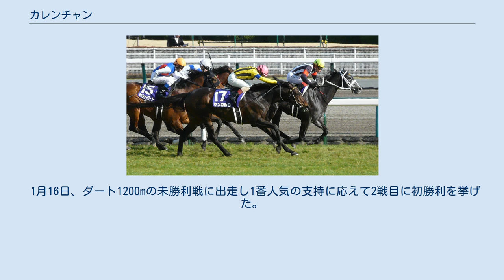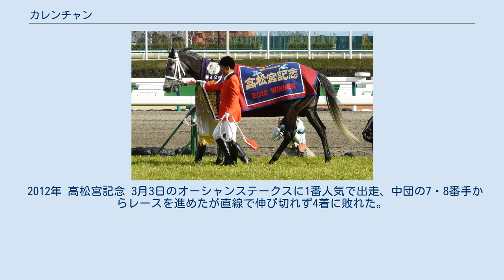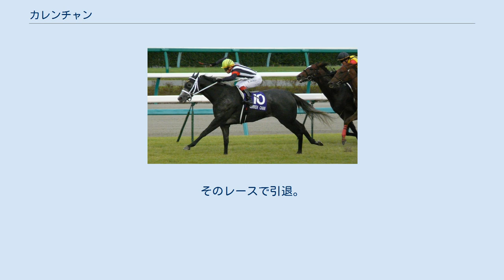カレンチャン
カレンチャン（英：Curren Chan、香：真機伶）は、日本中央競馬会 (JRA) に登録されている競走馬である。
馬名は冠名（馬主の娘の名）＋愛称より。
おもな勝ち鞍は2011年のスプリンターズステークス、2012年の高松宮記念。
 12月26日、阪神競馬場で行われた、ダート1200mの新馬戦に武豊が騎乗してデビュー、1番人気に支持されたが2着に敗れる。
 1月16日、ダート1200mの未勝利戦に出走し1番人気の支持に応えて2戦目に初勝利を挙げた。
続く2月7日、萌黄賞に2番人気に支持されて出走し、好位追走から直線抜け出して勝利した。
続いて3月14日、フィリーズレビューに6番人気に支持され出走、直線中団から伸びきれずに8着に敗れた。
その後5月15日、葵ステークスに2番人気に支持されて出走、道中は先行集団に付けて直線では内を突いて、ゴール前100mで抜け出して先頭に立ったが、ゴール前でケイアイデイジーに差し切られ2着に敗れた。
続く6月19日、潮騒特別に2番人気に支持されて出走、道中は先行グループに付けて進み直線では力強く抜け出し2着に2馬身半差を付けて快勝し休養に入った。
 2011年 阪神牝馬S 年が明けて1月23日、伏見ステークスから始動し、1番人気に支持されたが先行して直線伸びきれずに3着に敗れた。
続く2月19日、山城ステークスに出走、先行して直線入り口で逃げ馬を捕らえると後続を突き放し、ゴール前手綱を抑える余裕を見せて快勝した 。
次走阪神牝馬ステークスでは1番人気に支持され、道中は好位集団に付け直線では内から伸び2着に半馬身差で勝利し、重賞初制覇となった。
 2011年 スプリンターズS その後3ヶ月の休養を挟んで7月3日、函館競馬場でのサマースプリントシリーズ第1戦、函館スプリントステークスに1番人気で出走。
中団から直線では外に持ち出されると末脚を伸ばし、ゴール前で逃げ切りを図るテイエムオオタカを捕らえてコースタイレコードで重賞連勝を飾った。
8月28日に札幌競馬場で行われたキーンランドカップでは1番人気に支持され、道中2・3番手につけると直線で早めに先頭に立ちビービーガルダンをクビ差抑えて押し切った。
これで自身4連勝、重賞は3連勝となった。
続くスプリンターズステークスでは、やや後方待機から出走馬中2番目の上がり3ハロン33.8秒の末脚を繰り出し、パドトロワに1.3/4馬身差をつけGI初挑戦を見事に勝利で飾った。
その後、陣営は香港スプリントの招待を受諾した。
香港スプリントでは4・5番手に待機しレースを進めたが、直線で伸びを欠いて5着に終わった。
 2012年 高松宮記念 3月3日のオーシャンステークスに1番人気で出走、中団の7・8番手からレースを進めたが直線で伸び切れず4着に敗れた。
春のGIシリーズ緒戦となる3月25日の高松宮記念では直線好位から抜け出してサンカルロの追撃を抑え、GI2勝目を挙げた。
牝馬によるスプリント秋春制覇はフラワーパーク、ビリーヴに続き史上3頭目である。
 9月30日のスプリンターズステークスではスプリントGI3連覇を狙い出走。
しかしロードカナロアにかなわず2着に敗れた。
 香港スプリントでは出遅れが響き7着。
そのレースで引退。
2013年1月20日に京都競馬場で引退式を行った。